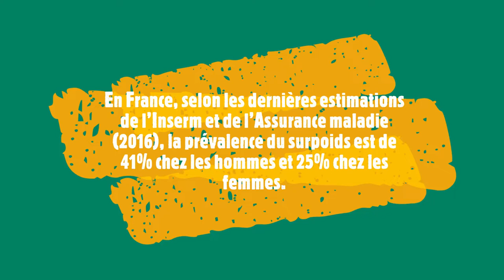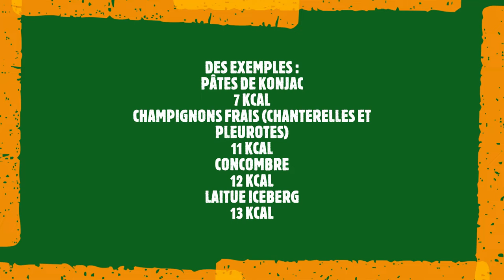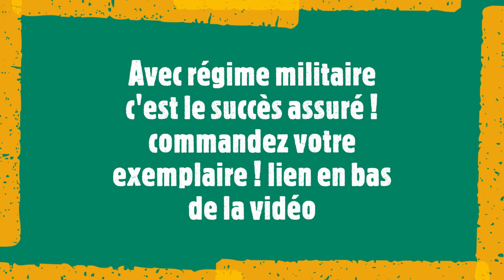REGIME MILITAIRE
REGIME MILITAIRE perdre du poids efficacement !

Voici les liens du livres: Succès garantie sans vous mettre en danger et sans dépenser d'argent !!